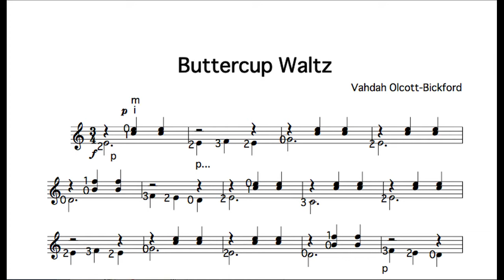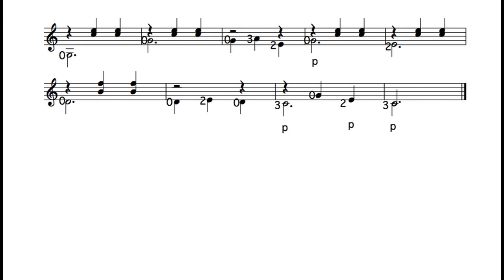V. O. Bickford Buttercup Waltz played by Kiankou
Composer: Vahdah Olcott-Bickford (October 17, 1885 – May 18, 1980, America)
Title: Buttercup Waltz a.k.a. 金鳳花ワルツ
Performer:  Kiankou

This is an easy classical guitar etude suited for beginners.
I'm posting my playing.

クラシックギター曲ご紹介